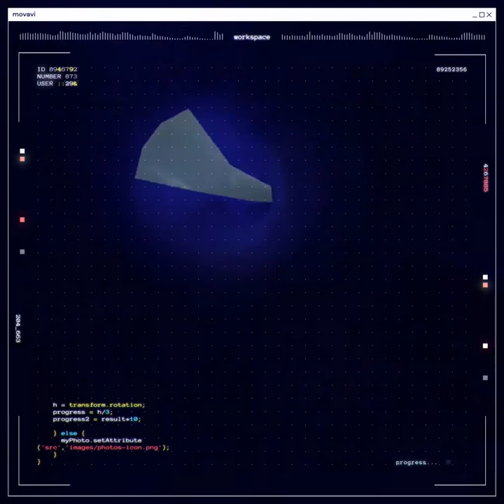PROOF THAT GTAG WILL STAY ALIVE gorilla tag funny moments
haahahahahahahahahahahahhehehehehehahdfajkslohfdkadjsljfdlafj sklad; fil4ewfhnwedc;ghb funny